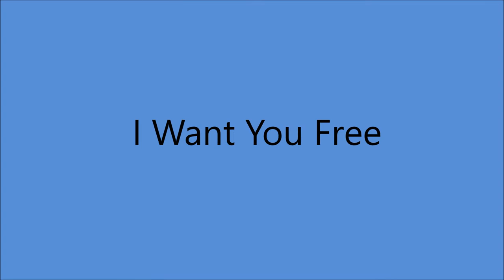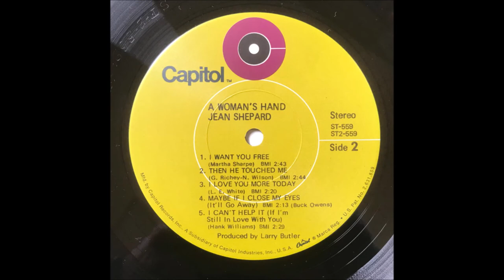Jean Shepard - I Want You Free [1969].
[Written by  Martha Sharpe].

Issued  on  SINGLE  Capitol 2847 A
Charted 1970 # 22
From LP " A Woman's Hand" [1970].

Recorded   23 July 1969 -  [no 13329] -
12 February 1970  Overdub Session